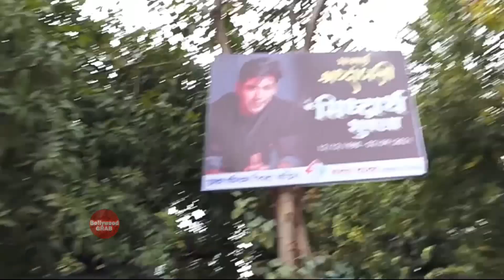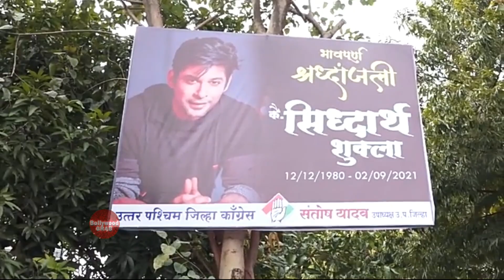Sidharth Shukla funeral Shehnaaz Gill IAsim Riaz I Aly Goni I Arjun Bijlani I Rashmi desai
rakhi sawant indian idol
rakhi sawant bigg boss
himanshi khurana
arjun bijlani
rahul vaidya
rahul vaidya new song
sidharth shukla
sidharth shukla death
sidharth shukla news
sidharth shukla status